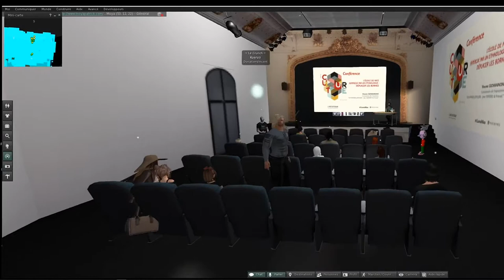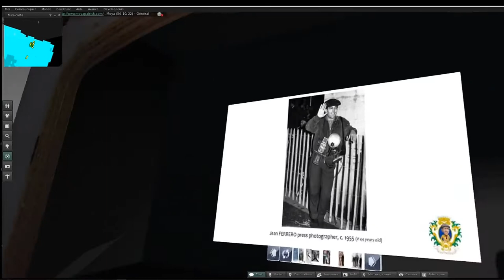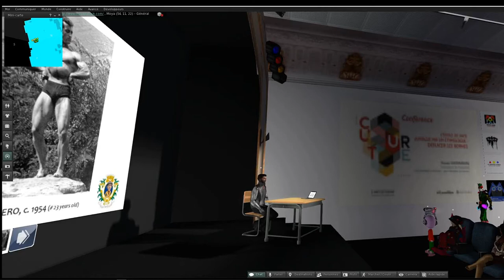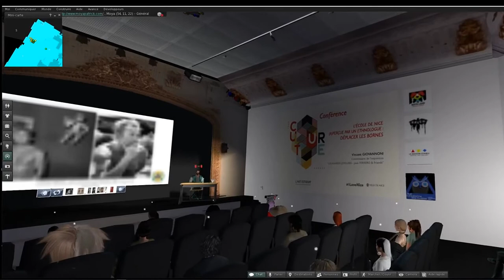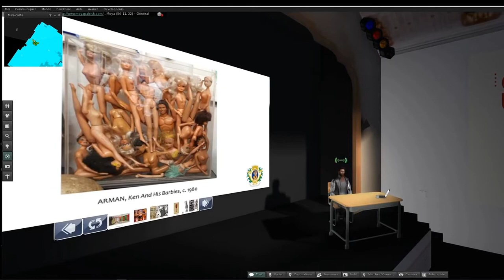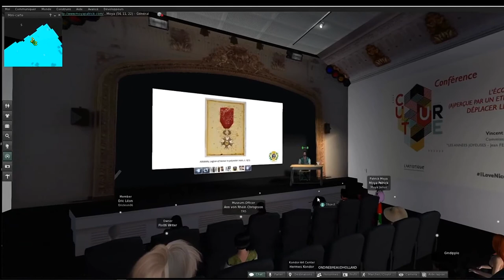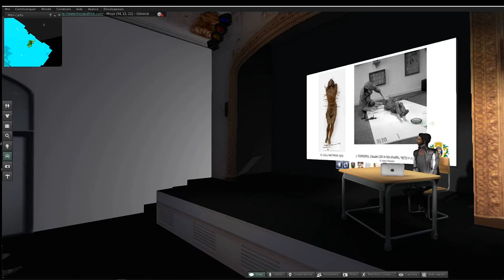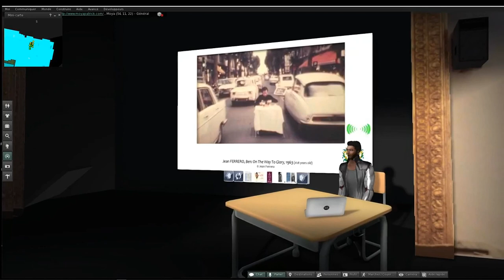Conférence de Vincent Giovannoni à l"Artistique virtuel de Second Life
La conférence "L'ECOLE DE NICE (A)PERCUE PAR UN ETHNOLOGUE" de Vincent GIOVANNONI Initialement prévue en réel à l'Artistique à Nice a eu lieu le même jour, samedi 14 novembre, à 21h (heure française) dans la maquette du Centre d'Arts reproduite en 3d sur le Moya Land de Second Life.
Vincent Giovannoni a été le Commissaire de l'exposition " Les Années Joyeuses" de Jean Ferrero & Friends au Musée Masséna.
Vincent Giovannoni est anthropologue de l’art et conservateur en chef au musée des civilisations de l'Europe et de la Méditerranée (Mucem), à Marseille, où il est responsable des collections « Arts du spectacle ».
La conférence sera suivie à 22h30 par une soirée animée par DJ RAVEN -remixed " Les Années Joyeuses". La communication dans le monde virtuel a été assurée par La Maison d'Aneli de Second Life.